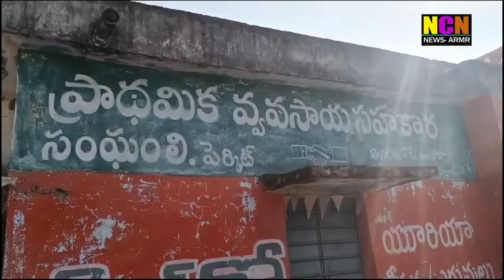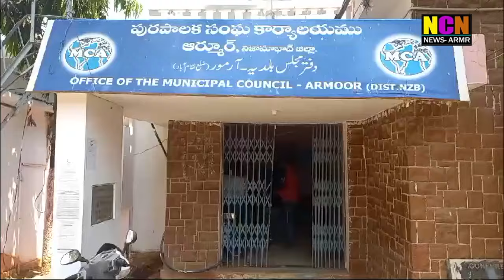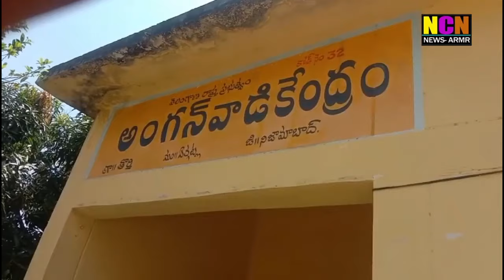NCN NEWS ARMOOR DAILY NEWS 21 03 2024